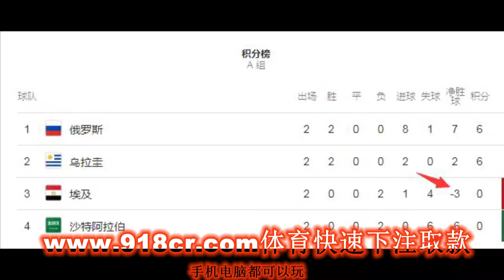2018世界杯神之预测下注必赢预测 沙特阿拉伯vs埃及 必赢的下注玩法 不买会后悔倾家荡产的下注